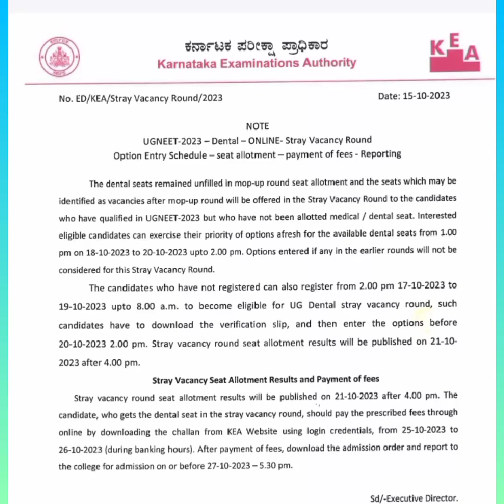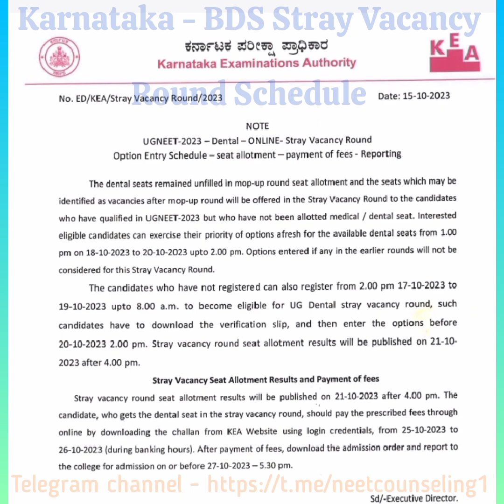Karnataka - BDS Stray Vacancy Round Schedule 2023